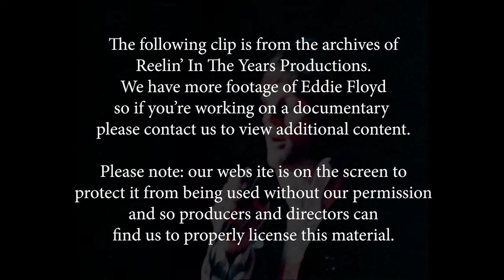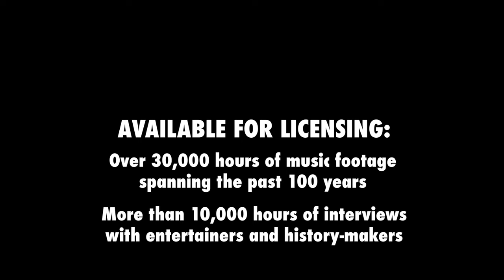Eddie Floyd • “Knock On Wood” • 1967 [Reelin' In The Years Archive]